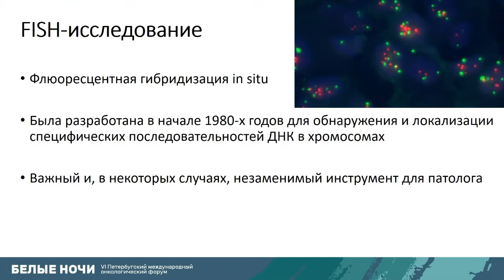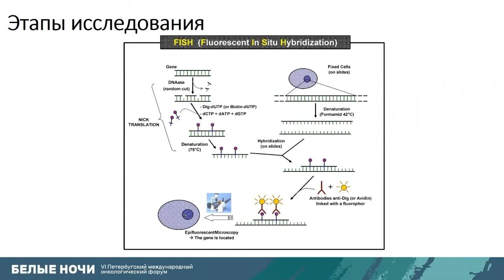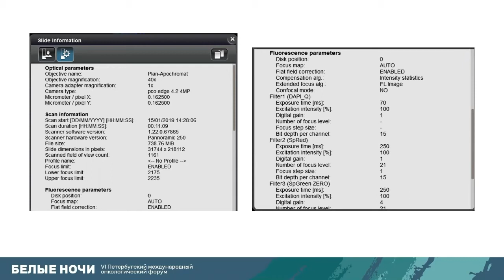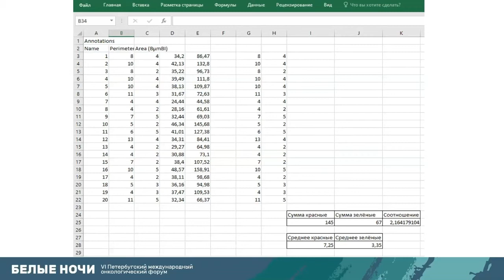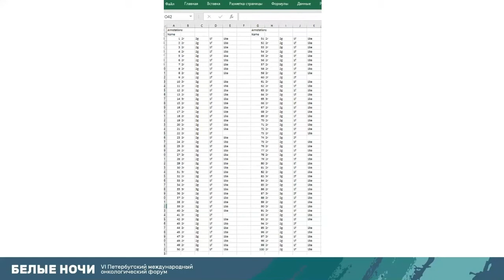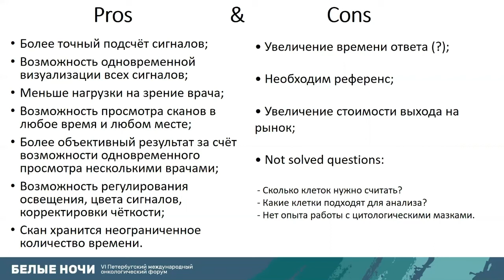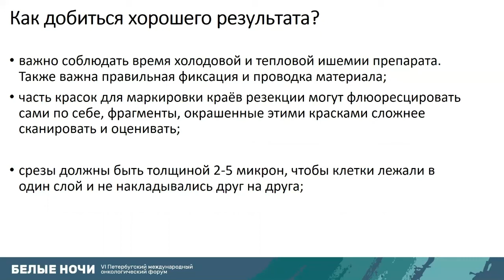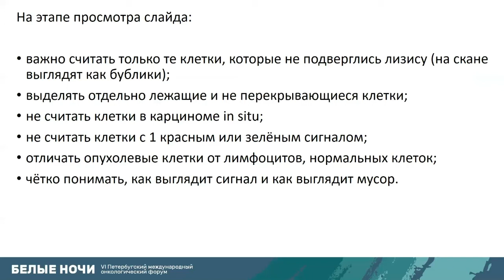Using digital pathology devices to evaluate a FISH study results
Using digital pathology devices to evaluate a FISH study results. Experience of NMRC of Oncology named after N.N. Petrov of MoH of Russia

Maria Urezkova - pathologist of the Pathology Department, NMRC of Oncology named after N.N. Petrov of MoH of Russia, St.Petersburg